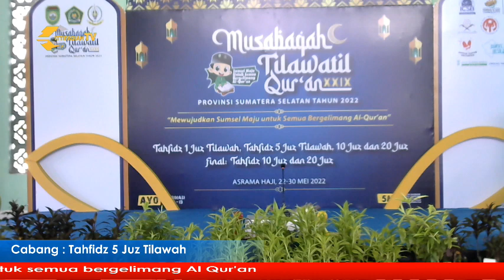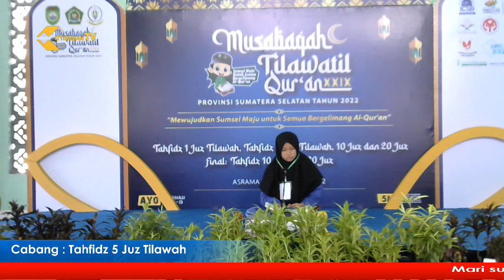VENUE 4/MTQ PROV. SUMSEL 2022/CABANG TAHFIDZ 5 JUZ TILAWAH/25-05-2022/ PART 3